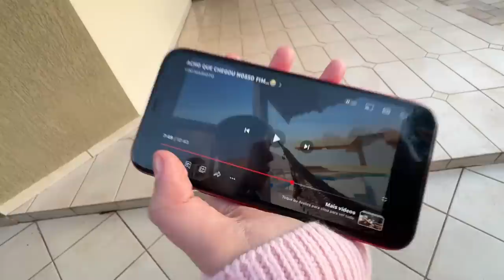POXA ANNA, POR QUE VOCÊ FEZ ISSO? 🥺